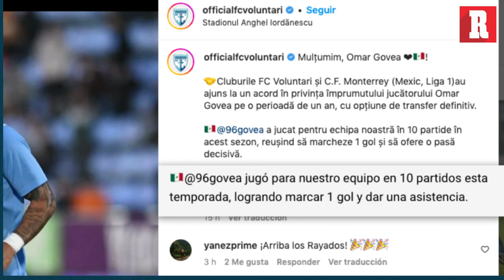LLEGA a RAYADOS OMAR GOVEA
Omar Govea da por finalizado su paso por Europa y regresará a México para ser parte de Rayados de Monterrey. Su equipo, el FC Voluntari de la liga de Rumanía, le dio las gracias y aclaró detalles del traspaso.